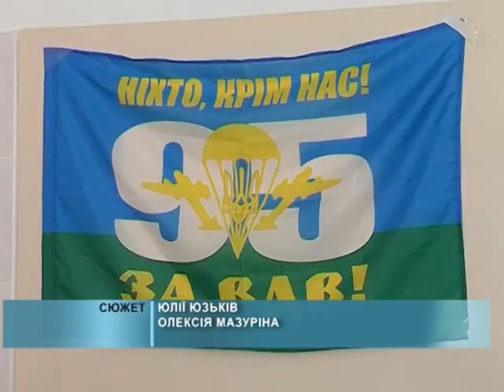2014 08 01 Історія одного героя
Вижити, щоб перемогти. Нині українські військові показують приклад мужності не лише на полі бою, але й у лікарняних палатах.